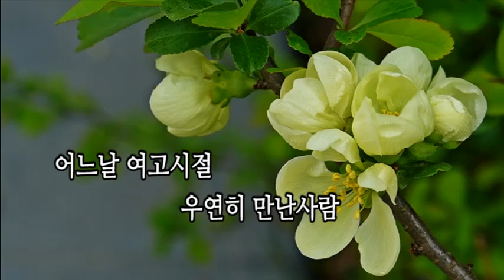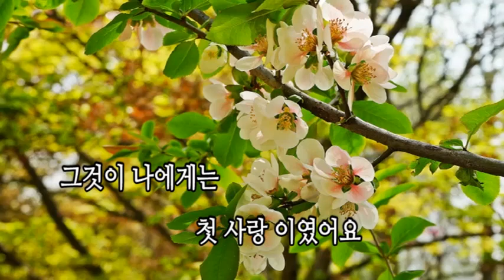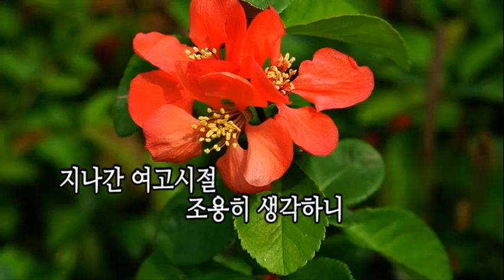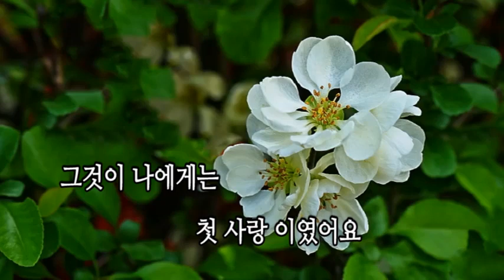여고시절(1972년)/이수미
1.노래 : 여고시절
2.가수 : 이수미
3.작사 : 주영자
4.작곡 : 김영광
5.영상 : 명자나무 꽃
6.가사
어느날 여고시절 우연히 만난사람
변치말자 약속했던 우정의 친구였네
수많은 세월이 말없이 흘러
지나간 여고시절 조용히 생각하니
그것이 나에게는 첫 사랑 이였어요.
첫 사랑이였어요